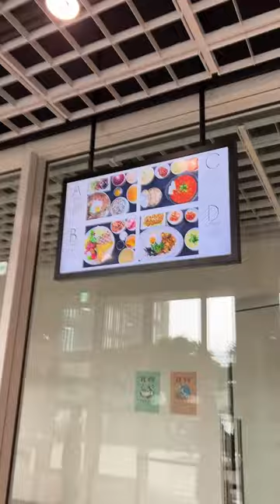🔥TOUR OF THE BIGGEST SKINCARE COMPANY'S HQ AMORE PACIFIC ft. AYUNCHE!🔥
This was one of my highlights of this month!🥰

Everything was just so beautiful and I even bumped into some special people which you will see in the video ;)

I just wanted to say thank you so much to Ayunche for giving me this awesome tour, and with that being said, I wanted to gently remind you guys about the Ayunche promo going on right now!😇

You can purchase Ayunche's bundles or individual products according to whatever hair concerns you may have!

and it's with limited stocks, so don't miss out!

Promo Period
May 25th- June 23rd 2023 PST

💚AYUNCHE REBALANCING LINE💚
for Hair loss Symptoms & Prevention (featured in video)
(Reminder: First 100 🦄 purchasing this set will get 1 free silicon brush)

💙AYUNCHE with REFRESHING SHAMPOO & REBALANCING SHAMPOO💙
for Oily Dandruff Concerns & Hair loss Concerns (amazing for esp hot humid weather)

🧡AYUNCHE ENRICH BONDING LINE🧡
for Damaged Frizzy Hair from Coloring, Bleaching, Heat Damage

💜AYUNCHE DERMA CALMING LINE💜
for Red Sensitized Dry Scalp Concerns

❐ PLEASE NOTE ❐
For this promo it’s AMAZON US ONLY this time🙏

AYUNCHE’s OFFICIAL AMAZON US STORE

Delivery or How to Purchase

❐ AMAZON BEST REVIEWER EVENT ❐

Write a review on Amazon for a chance to win a special prize for five.

1. Purchase an AYUNCHE product on Amazon and write a review by June 30th(PST) 2023

2. Follow AYUNCHE Instagram account

4. Check Instagram on July 3rd(PST) to see winner’s announcement,
AYUNCHE will upload a post~

Winners will be selected randomly and will be notified directly via DM through the brand’s account only!

[Prize]
🎉AYUNCHE REBALANCING MASK🎉